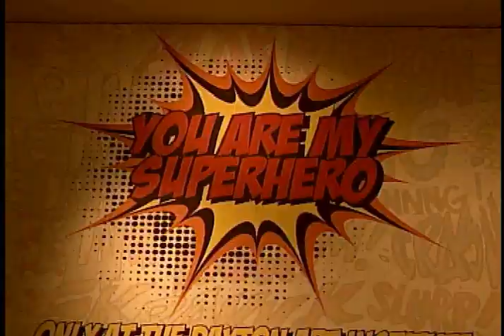SuperHero Ball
The Art Institute a proud partner with Bob Ross Auto Group brings to you a wonderful Art Gallery display of many different kinds of art drawing and paintings. Special events like Olympics opening ceremonies party and SuperHero Ball too more very soon!